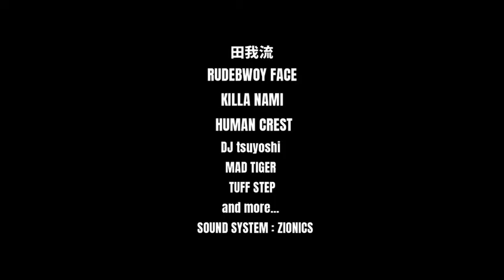田我流 RUDE BWOY FACE 【SUGEEZ】山梨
SUGEEZ 10thanniversary
焚き火フェス🔥

山梨県富士河口湖町西湖8-10
SUGEEZ west-lake

◾︎Artist
•田我流
•RUDE BWOY FACE
•KILLA NAMI
•HUMAN CREST
•dj tsuyoshi
•MAD TIGER
•TUFF STEP

◾︎SOUND SYSTEM
ZIONICS